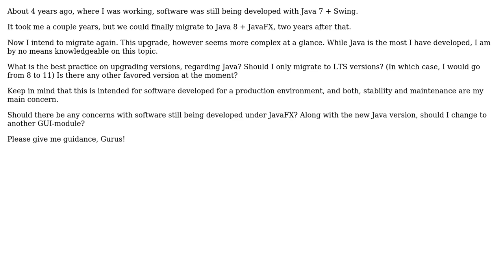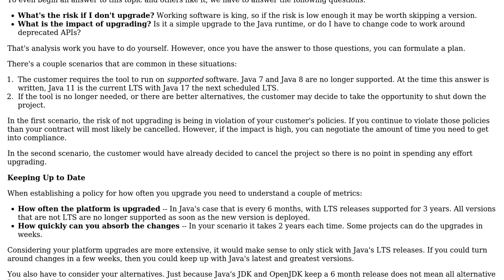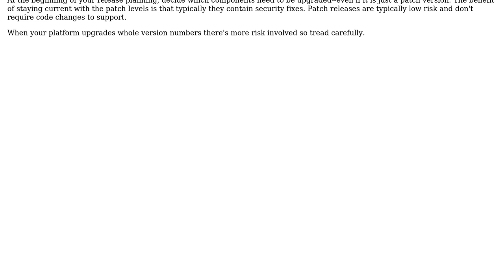Software Engineering: Java version: When to migrate?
With thanks & praise to God, and with thanks to the many people who have made this project possible! | Content (except music & images) licensed under CC BY-SA | Music | Images & others | With thanks to user Incarion user Berin Loritsch and the Stack Exchange Network Trademarks are property of their respective owners. You are responsible for your own actions.